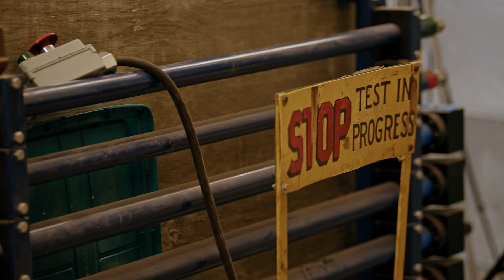Civil and Environmental Engineering at Illinois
CEE at Illinois is preparing the next generation of engineers to solve some of society's biggest challenges. Whether you want to help bring clean water and energy to developing areas or design the infrastructure to support fleets of autonomous vehicles, a degree from CEE at Illinois will start you on the path to success.

to learn more about our program.